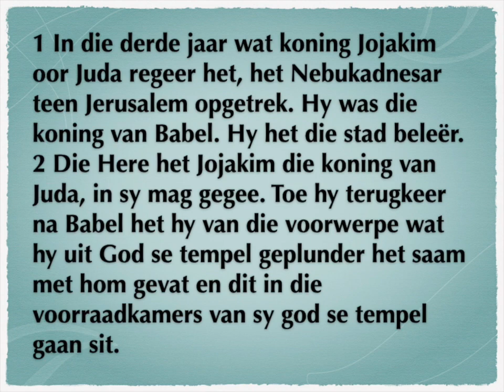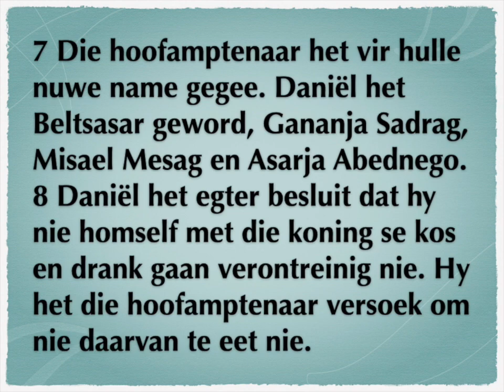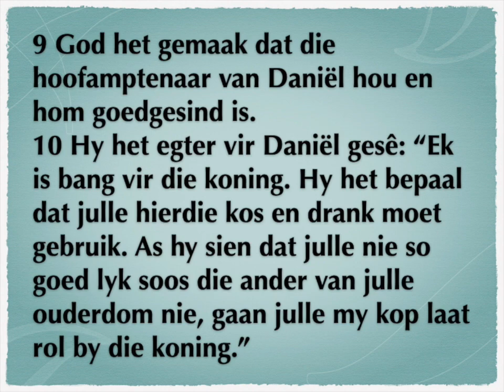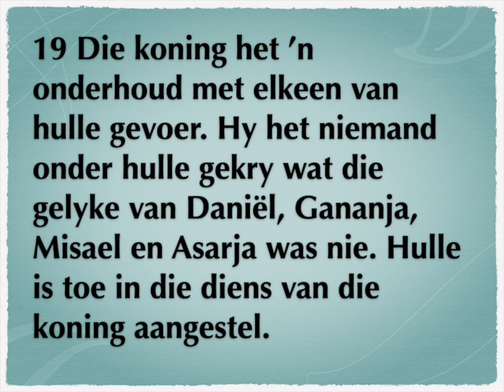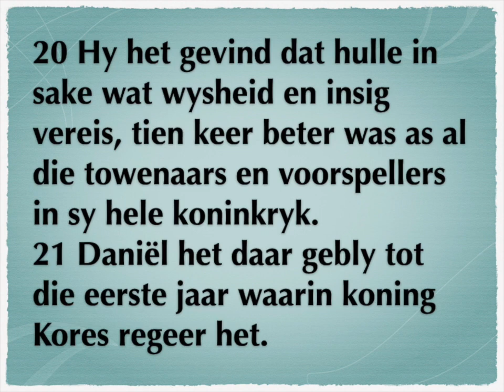Daniël 1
1
Daniël in diens van
Nebukadnesar